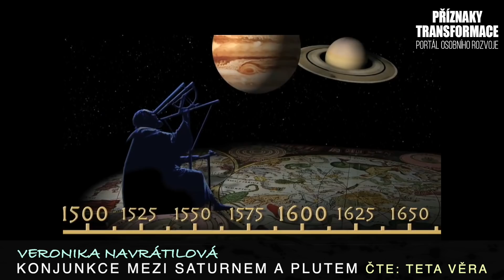Mimořádná událost: Konjunkce mezi Saturnem a Plutem 2020 ~ Veronika Navrátilová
V těchto týdnech se na nebesích formuje konjunkce mezi Saturnem a Plutem ve znamení Kozoroha. Koncem dubna se k sobě přiblíží zhruba na dva a půl stupně. Následně se Saturn otočí do zpětného chodu a zcela přesně se s Plutem spojí v lednu roku 2020. Vzhledem k pomalému chodu obou planet se ale dají oba roky 2019 a 2020 uvažovat pod vlivem této konjunkce.

Výroba:
portál osobního rozvoje
PŘÍZNAKY TRANSFORMACE